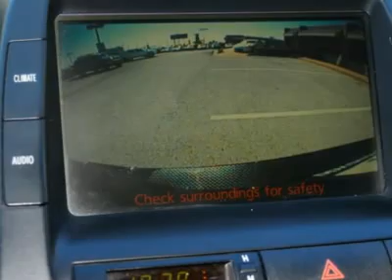2007 TOYOTA PRIUS Arlington, TX W34075A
2007 TOYOTA PRIUS Arlington, TX
Stock# W34075A

1661 Wet N' Wild Way

Don't miss this 2007 Toyota Prius. It's equipped with Automatic transmission and features a Black exterior. With 94904 miles, you'll want to take this car home. Make a great choice today.